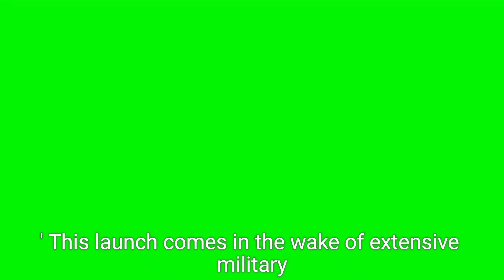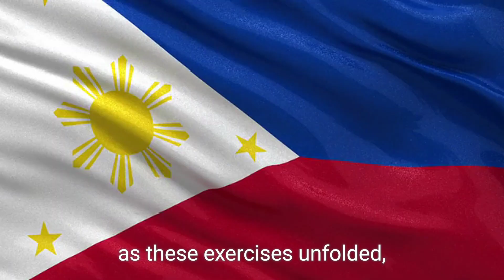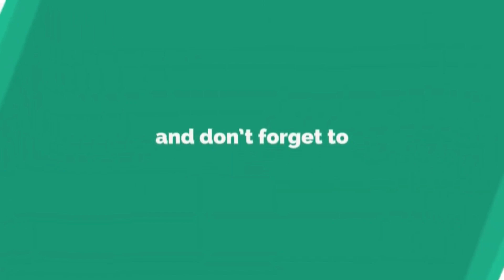US and Philippines Conduct Joint Military Exercises Amid Rising Tensions with China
In this video, we cover the launch of joint military exercises between the United States and the Philippines, known as Kamandag, or "Venom." This event comes just a day after China conducted extensive military drills near Taiwan, raising tensions in the region. The exercises focus on coastal defense strategies along Luzon, the Philippines' largest island, and involve over a thousand troops from both nations, along with smaller contingents from allies like Australia, the UK, Japan, and South Korea. As geopolitical tensions escalate, we explore the significance of these drills and the ongoing territorial disputes in the South China Sea.